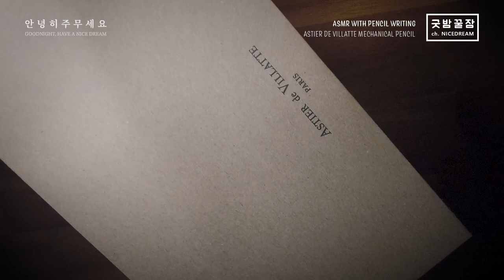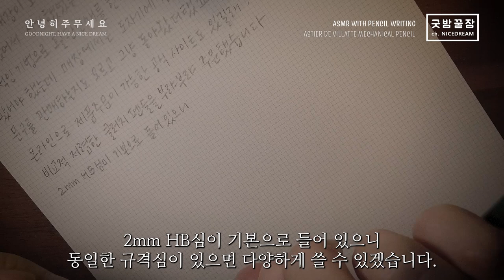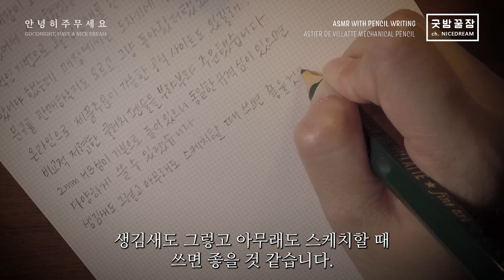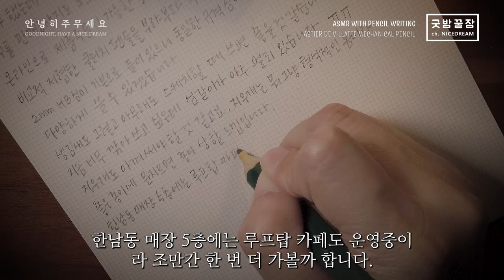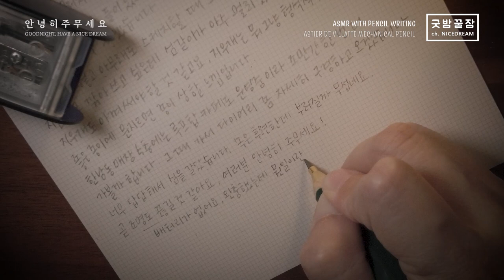굿밤꿀잼, 아스티에드빌라트에서 온 메카닉펜슬 언박싱, NO TALKING, RELAXING ASMR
쇼핑은 언제나 즐거워요.
조만간 한남동 아스티에빌라트 루프탑에도 다녀오겠습니다.

PEN : Astier de Villate Mechanical Pencil / 2mm HB